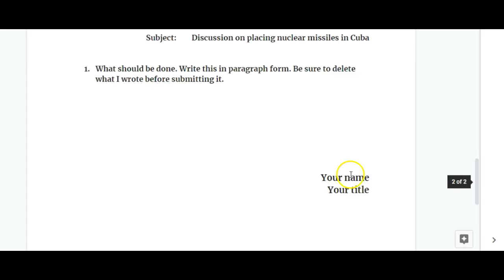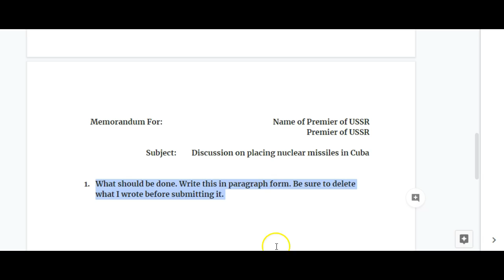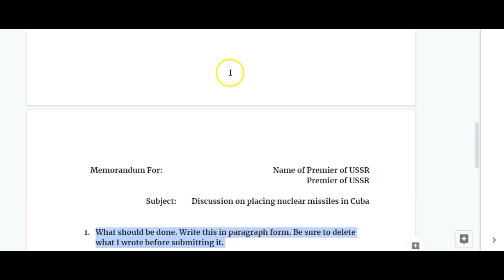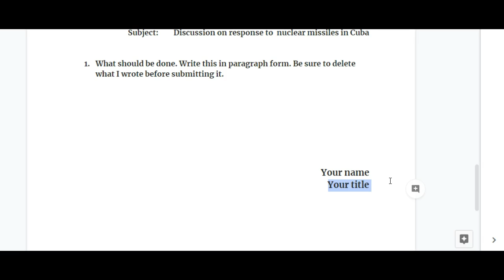Information on Cuban Missile Crisis Simulation